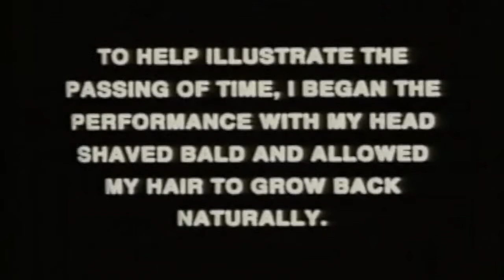KeyWords. Parole che aprono il presente: LIMITE | Con Cesare Pietroiusti e Stefano Velotti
KeyWords. Parole che aprono il presente: LIMITE
Giovedì 10 dicembre, ore 18.00 online sui canali Facebook e Youtube del

Il secondo appuntamento di KeyWords – ciclo di incontri realizzato in collaborazione con LabCom – Ricerca e azione per il benessere psicosociale vedrà due nuovi ospiti riflettere sulla parola chiave LIMITE. Cesare Pietroiusti, artista e docente, e Stefano Velotti, filosofo e professore di Estetica all'Università La Sapienza di Roma, dialogheranno sul concetto di limite, inteso come termine polivalente che apre a suggestioni molteplici. Dal limite come assenza di controllo sugli eventi che ci circondano, che ci conduce ad un senso di frustrazione e perdita, fino al limite nella sua accezione di "luogo di confine", spazio positivo in cui avvengono scambi e trasformazioni. Il dialogo permetterà di partire dall'esperienza della pandemia per ampliare la riflessione attraverso il linguaggio dell'arte, della filosofia e della psicologia a confronto. Accompagneranno Cesare Pietroiusti e Stefano Velotti nel loro dialogo, Cristiana Perrella, Direttrice del Centro Pecci, e Patrizia Meringolo, professore di Psicologia sociale presso l'Università degli Studi di Firenze e parte del comitato scientifico di LabCom.